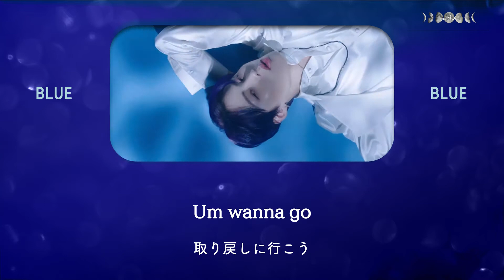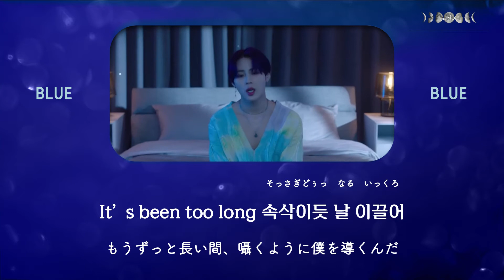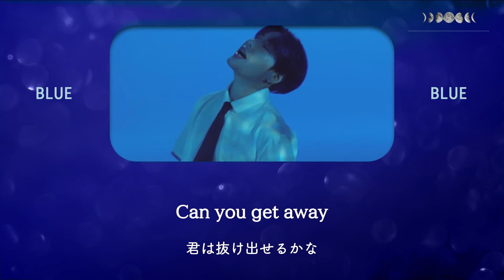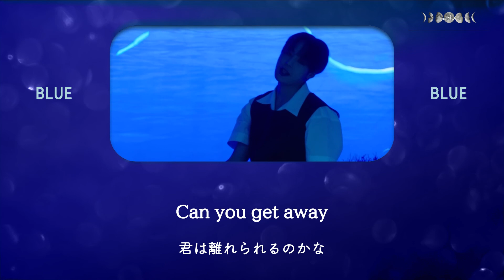日本語歌詞【BLUE】by 하성운 (HA SUNG WOON)